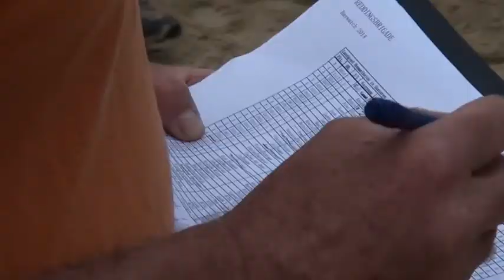11Sport: Zwemmend redden bij Baywatch op Hommelheide